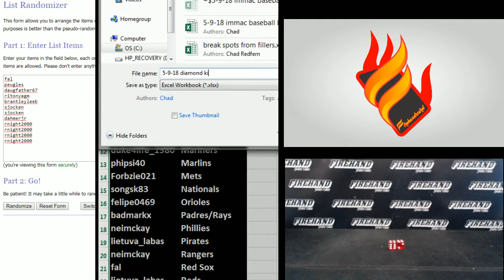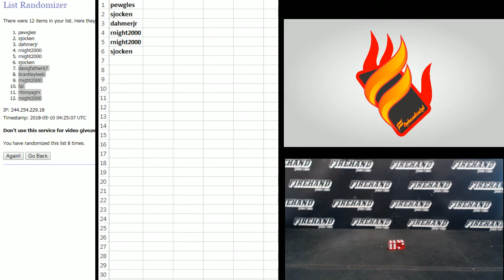2016 National Treasures Baseball Case PYT #113 ***FILLER***